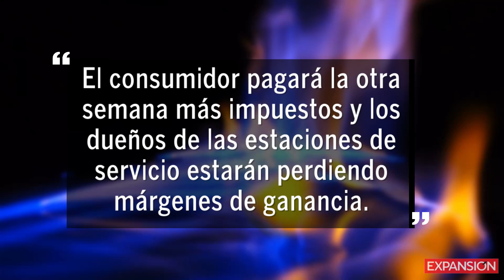La gasolina se queda sin estímulos fiscales y así podría afectarte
Hacienda descarta que la decisión genere un alza de precios en combustibles. Sin embargo, estos expertos prevén impactos en el pago de impuestos, márgenes de ganancias presión en la inflación general.